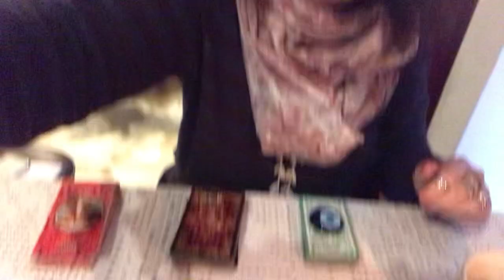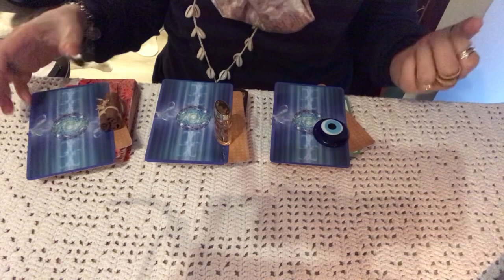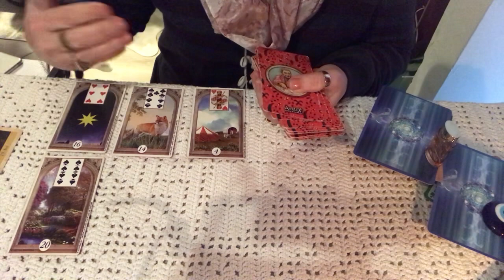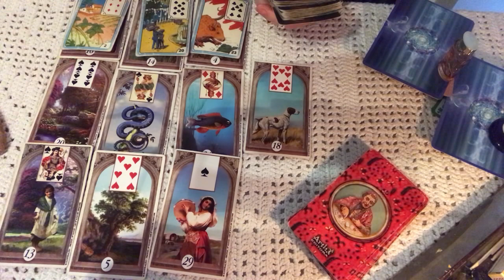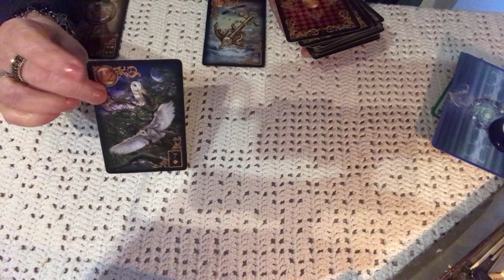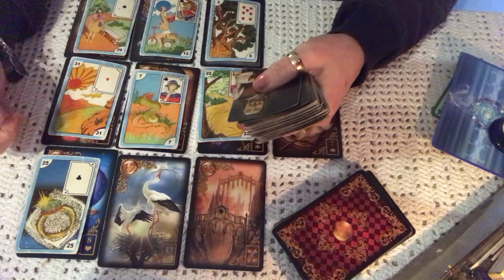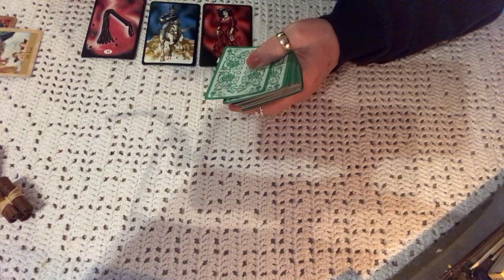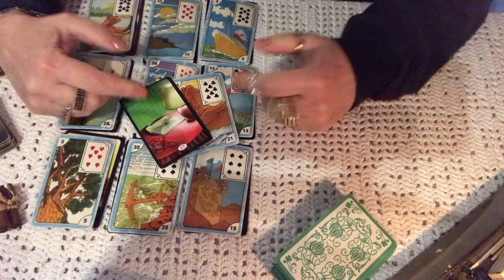Como sera nossa semana entre os dias 21 a 28 de fevereiro. Amor , vem!!! Estou pronto(a). 💎🌞🌝⭐️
Vale a pena ver de novo.